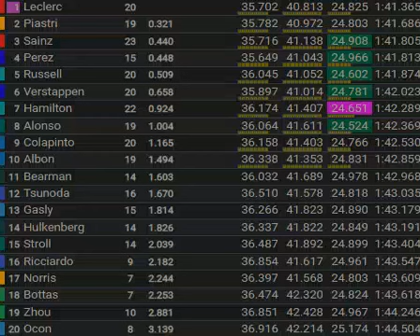Grand Prix d'Azerbaidjan 2024 : le résultat des qualifications